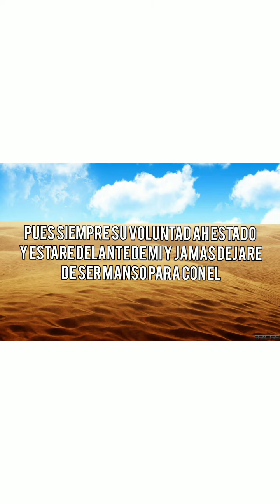INVOCACION A LOS ANGELES DEL AMOR PARA PEDIRLES UN FAVOR 036